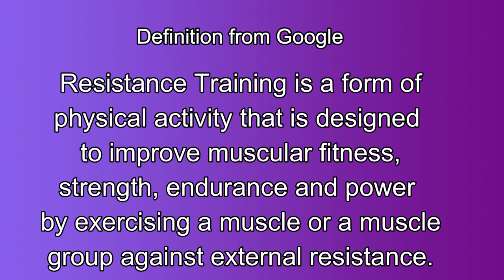Hillaby SDA New Start Programme - Episode 7 (Exercise: Resistance Training)